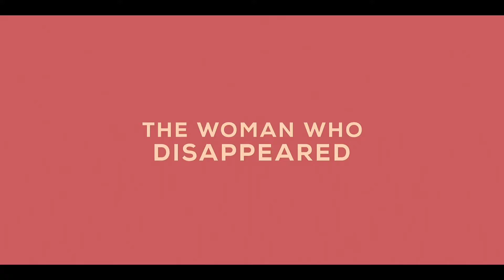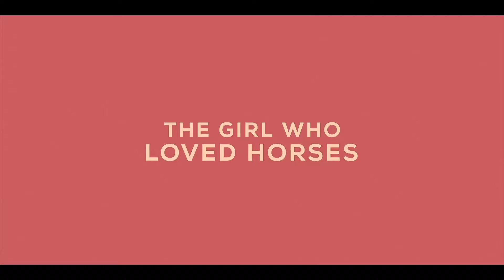roar (2022) movie trailer Apple TV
Apple TV

Directed by.                      |
Produced by.                    |
Written by.                         |

Release date on Apple TV+
 (United States)

Ⓒ Apple TV